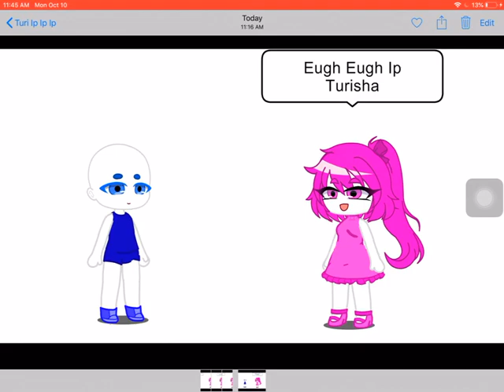Guess what fandom these two are from